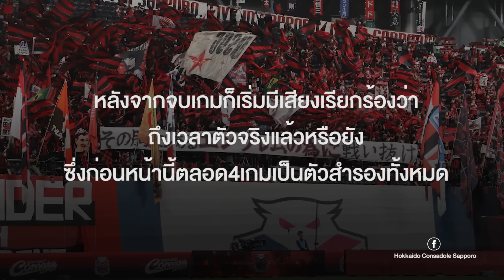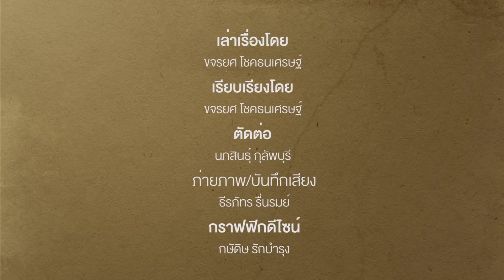บอลไทย : สุภโชค สารชาติ การต่อสู้กับบททดสอบที่ไม่ง่าย ในเจลีก | BEYOND BALLTHAI EP.61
mainstand เมื่อวันที่ 2 ก.ย. สุภโชค สารชาติ มีส่วนช่วยแอสซิสต์ประตูชัย ช่วยให้ ฮอกไดโด คอนซาโดเล ซัปโปโร เฉือนชนะ เซเรโซ โอซากา 2-1 ในช่วงนาทีสุดท้ายของเกมเจ-ลีก คืนวันศุกร์ (2 ก.ย.) ที่ผ่านมา เกมนี้ สุภโชค ถูกส่งลงมาในนาทีที่ 82 ก่อนที่จะทำ 1 แอสซิสต์ และเป็นแอสซิสต์ที่สองในเจลีก ส่งผลให้ทีมขยับขึ้นมารั้งอันดับที่ 12 ของตาราง มี 31 แต้ม จาก 27 เกม

และจากผลงงานที่ผ่านมา แฟนบอลไทยยังคงสงสัยว่าทำไม เจ้าเช็คทำผลงานได้ดีขนาดนี้ เหตุใดยังไม่มีโอกาสลงเล่นเป็นตัวจริงในสนามอีก ?

วันนี้เราจะมาหาคำตอบเรื่องนี้กัน ว่าการต่อสู้ที่จะได้ลงเล่นเป็นตัวจริงในเจลีก ประเทศญี่ปุ่น มันไม่ง่ายอย่างไร  กับที่นี่ Beyond ballthai